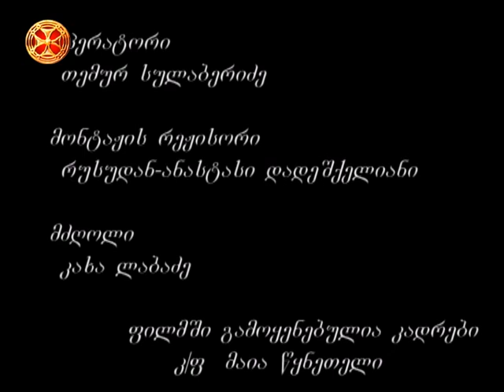წმინდა მოწამენი ქართლისა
wminda mowameni qartlisa - რაჟდენ პირველმოწამე , ევსტათი მცხეთელი , აბო თბილელი